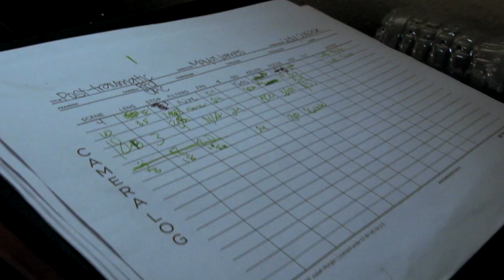Digital Film Production Summer Practicum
A handful of junior and senior digital film production students got the chance to experience work on a real movie set — complete with a budget, actors, locations and props — during the DFP Summer Practicum, which began in June. The Practicum is designed to provide real-world film experience before graduation. Go behind the scenes on the set of this summer’s Practicum film “Post-Traumatic” and see what students learned in this GCU Today video.